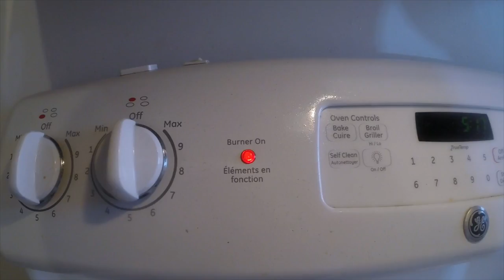Egg Life, it's no yolk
This was my winning video I made for my video course at college. Certain eggs have feelings and just want to be chosen, but that's egg life yo(lk)